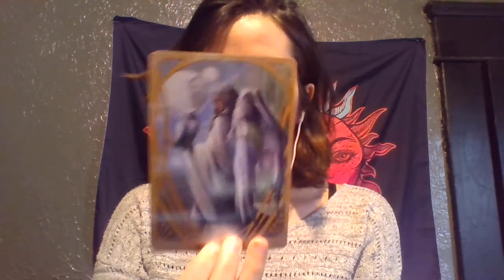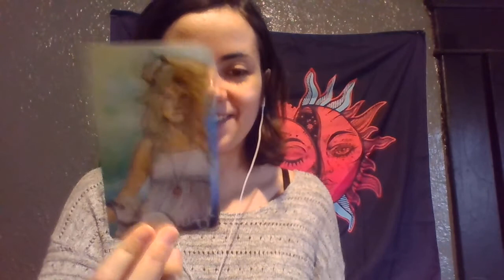Virgo ASCENDING! Messages from Angels Summer 2021